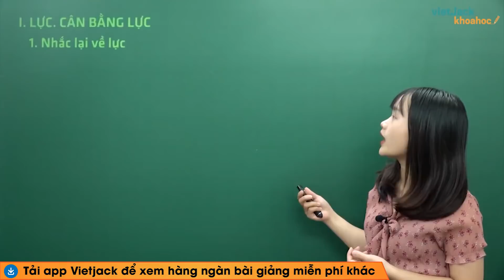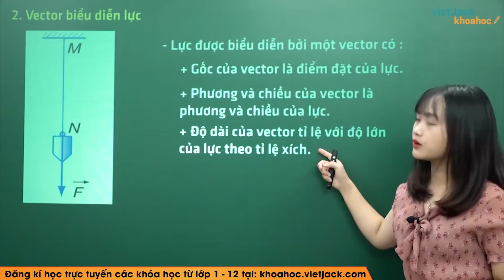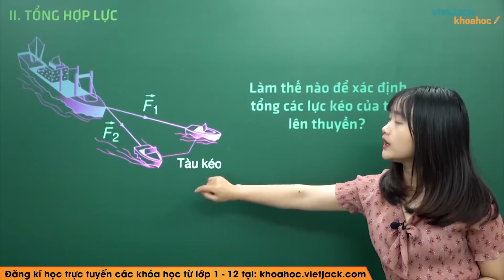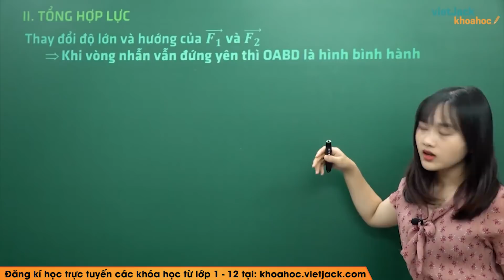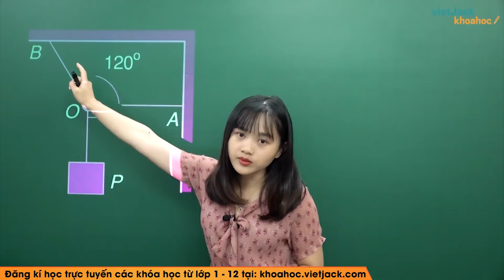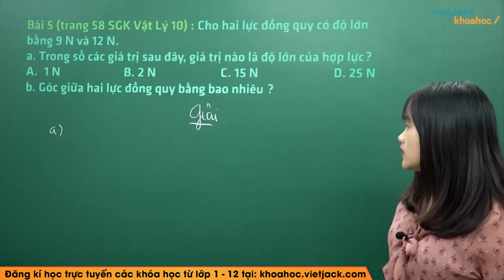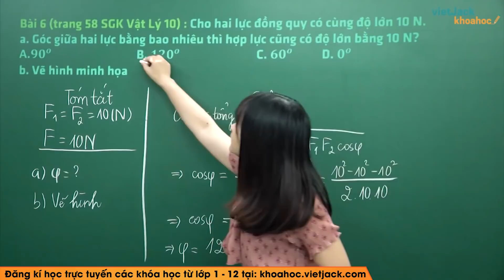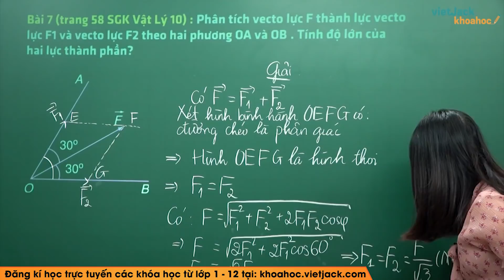Tổng hợp và phân tích lực - Điều kiện cân bằng của chất điểm - Bài 9 - Lí 10 - Cô Quyên (HAY NHẤT)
Vật lí 10 - Bài 9 - Tổng hợp và phân tích lực - Điều kiện cân bằng của chất điểm

Tổng hợp và phân tích lực - Điều kiện cân bằng của chất điểm là bài học quan trọng trong chương trình Vật lí 10. Trong bài giảng này, cô sẽ giúp các em tìm hiểu tất cả các lý thuyết trọng tâm nhất bài học. Từ đó, các em sẽ giải các dạng bài tập từ cơ bản nhất đến nâng cao. Các em chú ý theo dõi bài học cùng cô nhé !